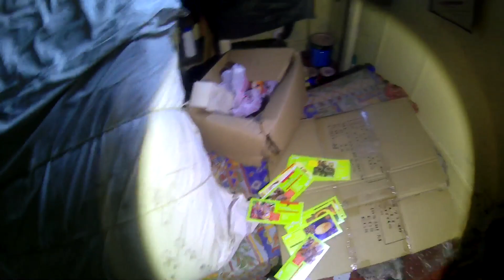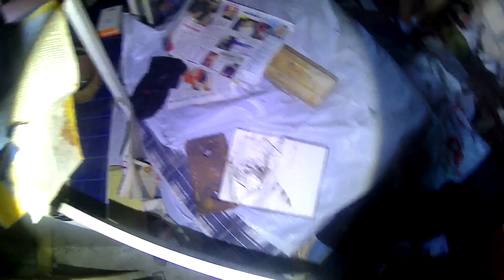URBEX maison Abandonnée Franconville val d’Oise auvers sur oise Beaumont sur Oise